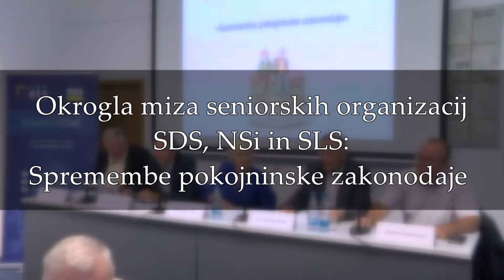Spremembe pokojninske zakonodaje (13. 9. 2019)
Okrogla miza seniorskih organizacij SDS, NSi in SLS o spremembah pokojninske zakonodaje.

Gostje pogovornega omizja so bili generalni direktor Zavoda za pokojninsko in invalidsko zavarovanje Marijan Papež, član strokovnega sveta SLS dr. Andrej Umek, poslanka SDS v Evropskem parlamentu Romana Tomc in predsednik Zveze društev upokojencev Slovenije Janez Sušnik, pogovor pa je povezoval predsednik Kluba seniorjev SDS Branko Šumenjak.